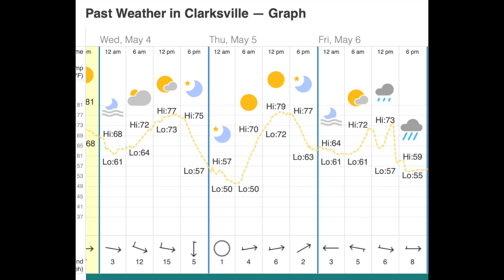Kerr Lake Potomac Bassmasters 2022 event #4: Practice and day 1